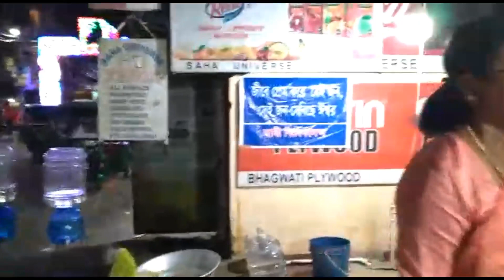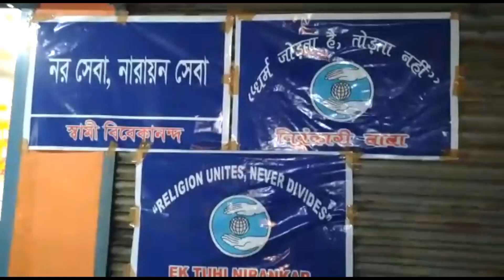SUBHO ASHTAMI 2022 JAL SEWA AT PAKURTALA MORE SILIGURI BY SANT NIRANKARI MISSION